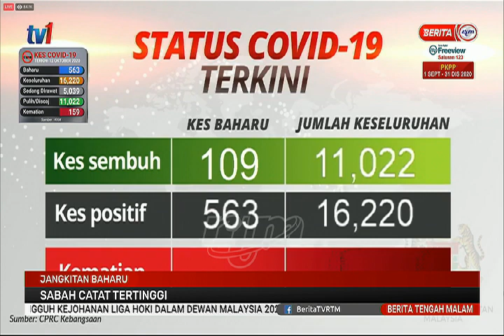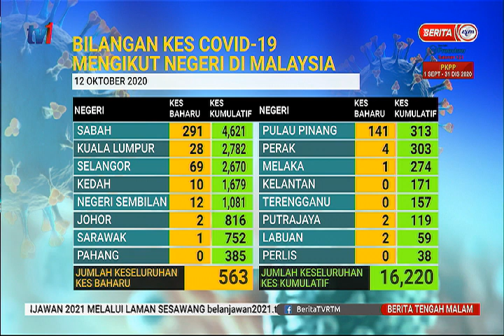13 OKT 2020 – BERITA TGH MLM – JANGKITAN BAHARU – SABAH CATAT TERTINGGI